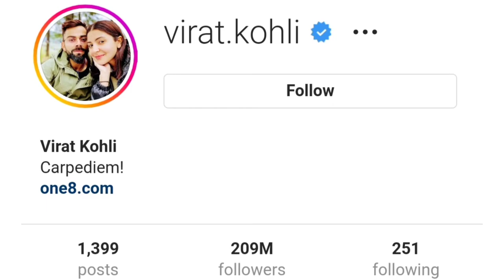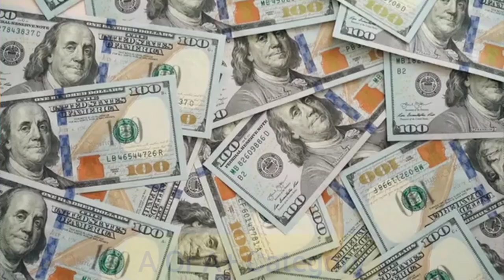Here's How Much Virat Kohli Earns Per Instagram Post | Shikhar Dhawan | Umpires New Category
Topic Covered :-

1.One of the modern-day superstars, Virat Kohli, has been among the most followed on social media and is an inspiration for many sports professionals. The transition phase from a chubby Kohli to a shredded gym freak has motivated a lot of people already, and it requires high levels of food control. The 33-year-old has set high standards for himself despite currently going through a tough phase in his international career, with no centuries in the last three years. However, popularly called 'King Kohli', the run machine is expected to be back in his prime mode sooner than later.
Despite the slump in form, according to hopperhq.com, Kohli is currently in the 14th spot in the top earning celebrities list on Instagram and is the only Asian to feature in the top 25. With 200,703,169 followers, Kohli earns $1,088,000 per post on Instagram, which is equal to INR 8.69 Crores. The drastic growth of the cricketer around the world in terms of popularity is visible through the stats.
Football Cristiano Ronaldo is at the top of the list of the highest-earning celebrities on the photo-sharing platform.

2.Shikhar Dhawan, who will lead India in the ODI series against West Indies, said he is not troubled by criticism about his form.
Team India opener Shikhar Dhawan said that he is not troubled by the criticism that he faces after almost every time he failed to score big in a couple of matches. Dhawan will become the seventh skipper to lead India this year during the three-match ODI series against the Men in Maroon. The 36-year-old said that he wouldn't have been where he is today if he had let criticism affect his play. "I don't feel strange. Have been hearing it for 10 years now. They keep saying, I keep playing," Dhawan said in a pre-match press conference.
"It doesn't matter to me. If it did, I wouldn't have been here today. Everyone has their own opinions, but I know my job and what I need to do. I have been doing this for so many years. I don't take a lot of tension after a couple of failures. I self analyze and look to improve. That's what matters to me," he added.
Before the England ODIs, the opening batter impressed during the ODI series in South Africa, which was played at the start of 2022. He smashed 169 runs in three matches, including two half-centuries.
Regular captain Rohit Sharma and experienced players like Virat Kohli, Jasprit Bumrah and Hardik Pandya have been rested for the ODI series. As a result, Dhawan will be leading a fairly young team in the Caribbean.
Taking about his role in the team and new captaincy assignment, Dhawan said, "I am very excited. When get a chance to work with youngsters, feel can share my experience with them, especially the mental aspect of how one can grow. I always love to share it and bring an impact in their game."
Accepting that there is always pressure in the game, Dhawan claimed that he won't change his playing style or nature.
"Pressure is always there in international cricket. But the pressure will not change my personality or my style of play. I have a lot of self-belief in myself and in my team as well. We will go in with the will to win at any cost," he added.

3.ICC Elite Panel member Nitin Menon is among 10 officials grouped in the newly introduced A+ category of BCCI umpires.
The others in the A+ category include four international umpires -- Anil Chaudhary, Madangopal Jayaraman, Virender Kumar Sharma and K N Ananthapadmabhanan.
Rohan Pandit, Nikhil Patwardhan, Sadashiv Iyer, Ulhas Gandhe and Navdeep Singh Sidhu are also part of the A+ category.
Twenty umpires including C Shamshuddin form the A group, 60 are in Group B, 46 in Group C and 11 in Group D which falls in the 60-65 age bracket.
The complete list was tabled at the Apex Council meeting on Thursday following the work done by former international umpires K Hariharan, Sudhir Asnani and Amiesh Saheba, and members of BCCI umpires' sub committee.
Umpires in A+ and A category are paid Rs 40,000 a day for a first-class game while Rs 30,000 a day are paid in the B and C category.
Though the list was presented as 'gradation of umpires', a BCCI official clarified to PTI that the board has created groups.
"It is not grading. There are groups with A+ being the new category. A+ and A, one can say form the cream of Indian umpires. Umpires in B and C category are also good.
"When it comes to assigning duties across domestic events starting at the top with Ranji Trophy, preference will be given group wise. The grouping has been done after reviewing the performances of the 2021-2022 season," said the official.